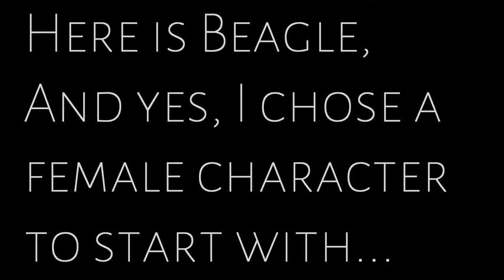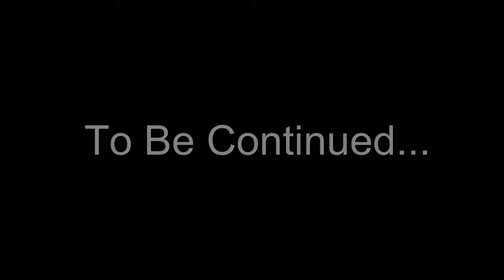And here is Beagle Andy presenting a top case for someone to buy Farming Sim 17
Lets play, FS17